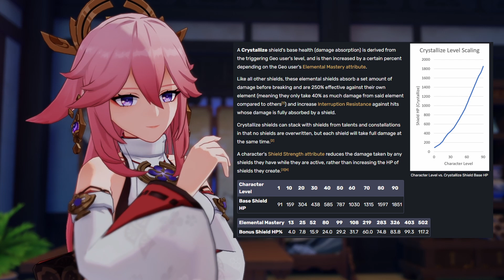The Most Broken Part of Genshin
Given how Genshin Has progressed and the recent introductions to the standard banner, I feel as though now is as good a time as any to discuss a pretty large issue with the way the game has progressed and more specifically what's being neglected

Please Keep In Mind that these are All My Own Personal Opinions- not objective views and I understand that many Many May Disagree, and if you do then that’s fine.
To make friends, find games, and share your thoughts consider;

Genshin Impact is an action role-playing game developed and published by miHoYo. It was released for Microsoft Windows, PlayStation 4, iOS, and Android in 2020, and on PlayStation 5 in 2021. The game is also set for release on Nintendo Switch